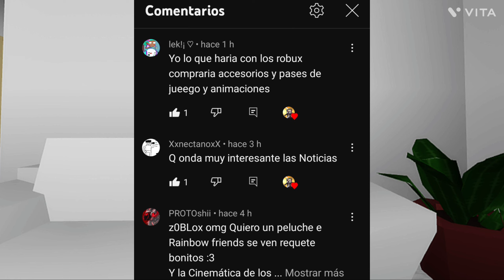Roblox Noticias - Warner Music En Roblox + Roblox En Problemas + Cabeza De Carita Feliz y más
Roblox UGC Está Mejorando ? - Nuevo Accesorio De Merlina Addams Y Una Cabeza De Perro Feliz
Roblox Entrego Su Cuenta De Twitter -  Al artista y diseñador H3ichou.

Hay un sorteo de robux - Estás Dentro ?
Si no es el caso - Que Esperas!!

0:00| Saludos y Agradecimientos a Suscriptores
0:14| Roblox Hizo Nuevo Cambio
0:30| Artista y Diseñadora - Tendrá La Cuenta de Roblox
0:44| Roblox En Problemas - Fallos Aún Persisten
1:03| Nuevo Accesorio - De Meme
1:16| Nuevo Accesorio - En Límited
1:26| Cabeza De Perro Feliz - Y Accesorio De Merlina
1:41| Warner Music Y Jesse Reyes - Estarán En Roblox